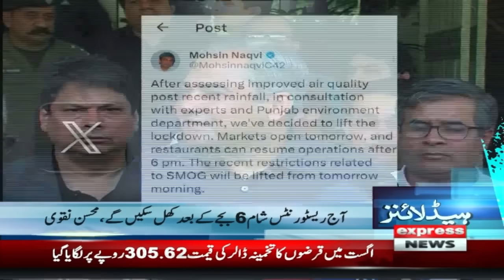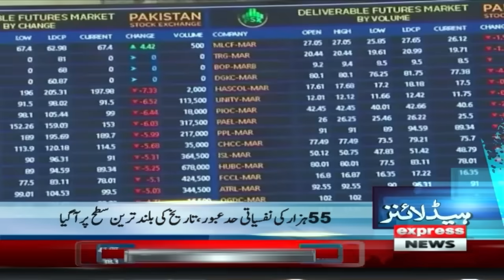Qiyamat Khaiz Manzar | News Headlines 06 AM | 11 November 2023 | Express News